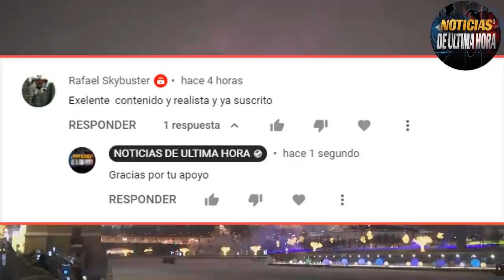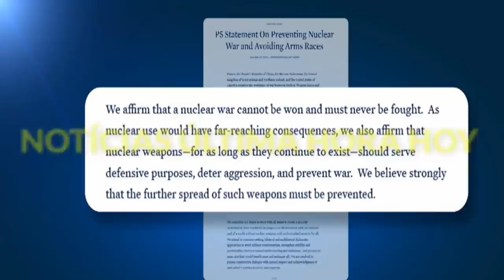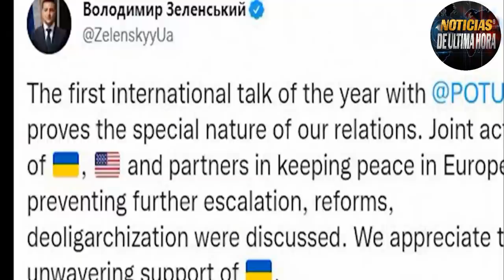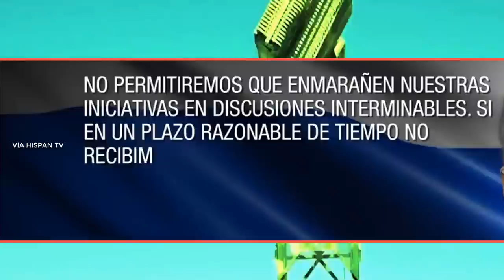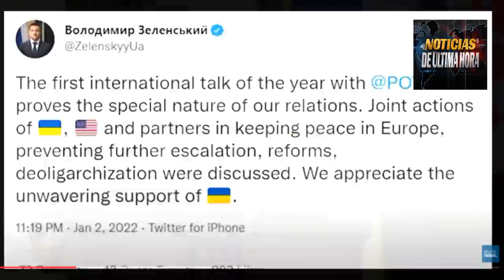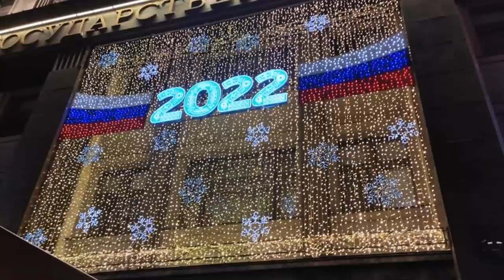RUSIA ELIMINARÁ AMENAZ4S SI NO HAY GARANTIAS SANCIONES UN ERROR COLOSAL NOTICIAS EEUU 5 ENERO 2022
NOTICIAS EEUU ÚLTIMA HORA HOY 5 DE ENERO DE 2022 Noticias en vivo para hoy noticias de última hora Noticias internacionales hoy 5 de ENERO 2022 .

Si estados unidos emite sanciones es un error colosal dice el presidente de rusia vladimir putin